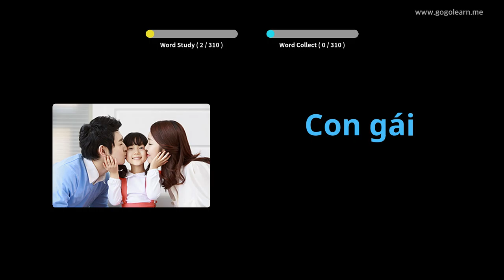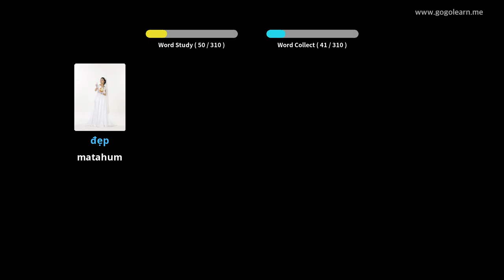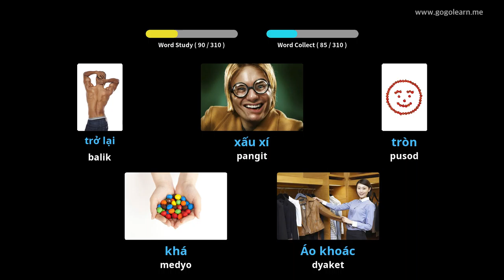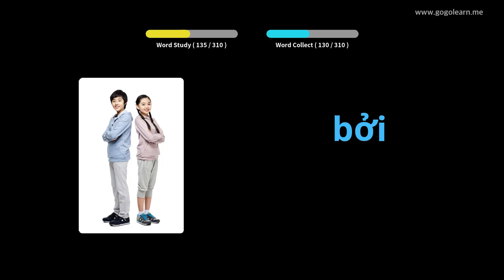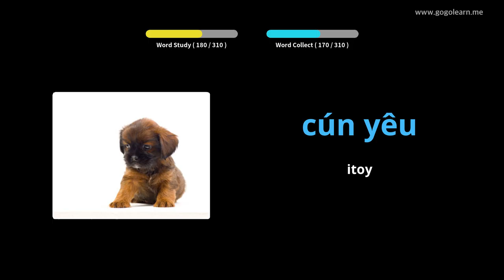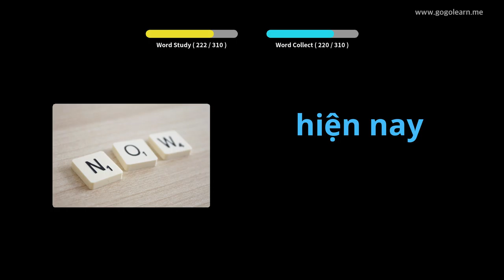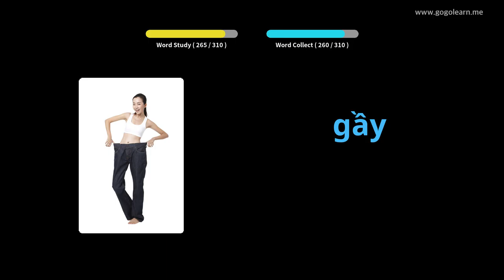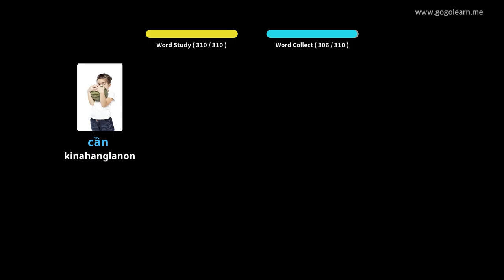Pagpamati sa bokabularyo sa Vietnam Samtang Nagmaneho | Golearn